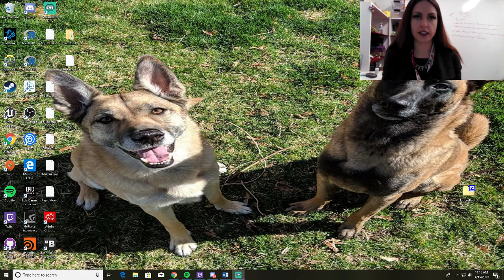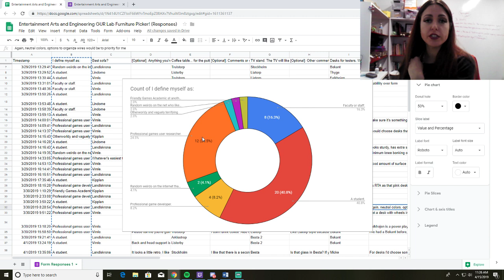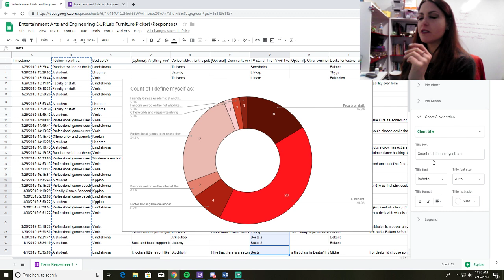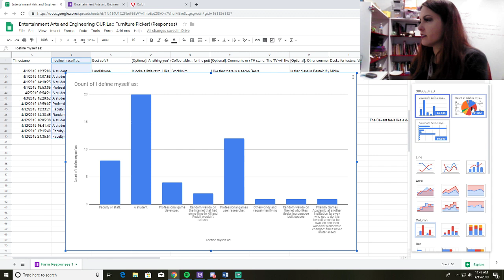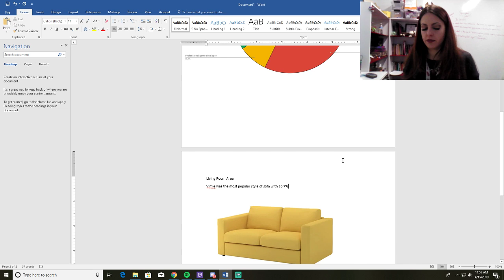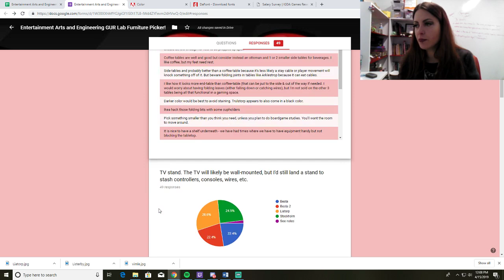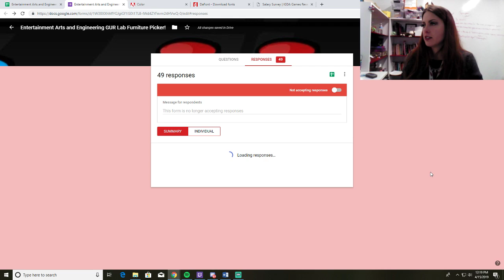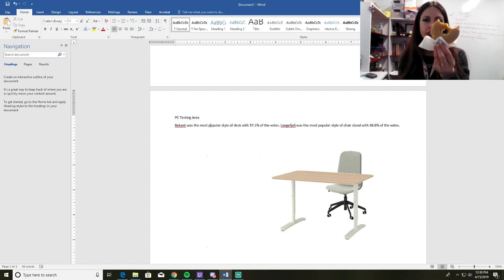Thinkalouds with Ashley- GUR Lab Survey Results!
I decided to show off the data I collected over the last few weeks and also walk y'all through some visualisation techniques.